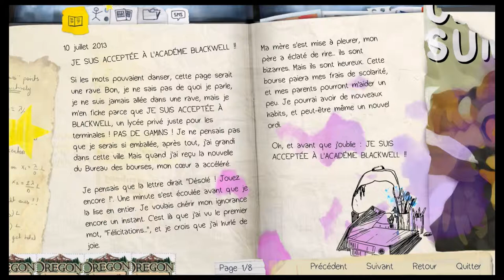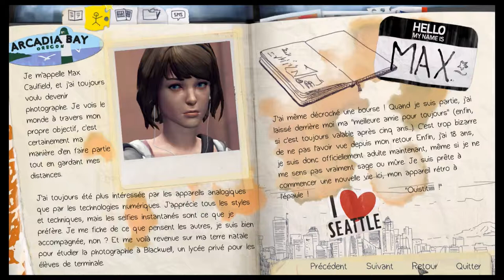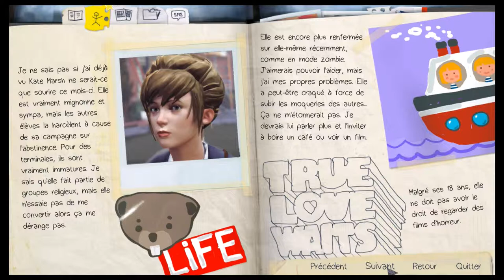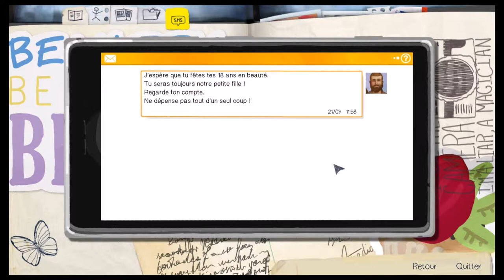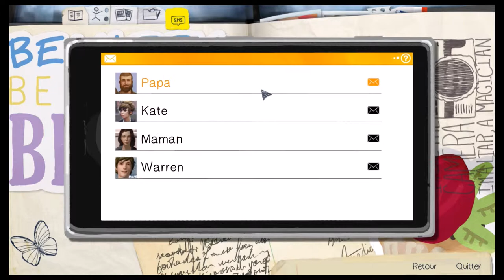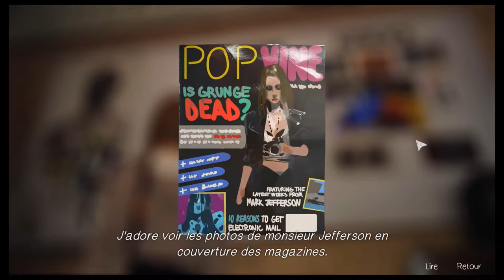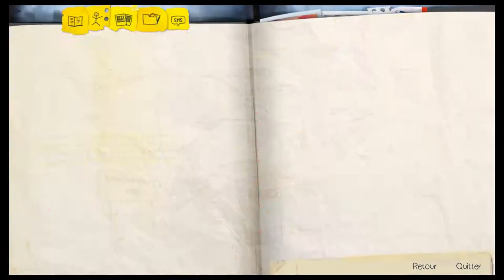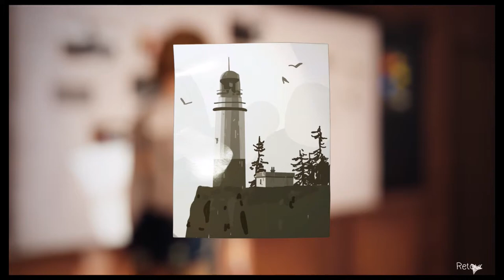Life Is Strange - LP - Episode 2 [Fr]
Piou! Les amis!

Nouvel Série; Let's Play sur Life Is Strange! un jeu avec des choix IMPORTANT!

Vous voulez me contacter ? Me demander un tuto ? Me proposer un défi ?

Écrivez-moi, vous pouvez me laisser un message sur ma chaîne!

Bonne vidéo!